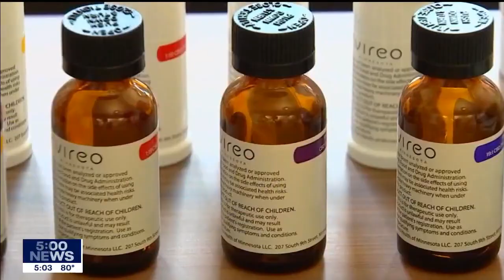Hemp businesses hash out legalization concerns at legislature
As bills work through the Legislature that would legalize adult-use recreational Marijuana, local business leaders are expressing their concerns to lawmakers as the law gets crafted.